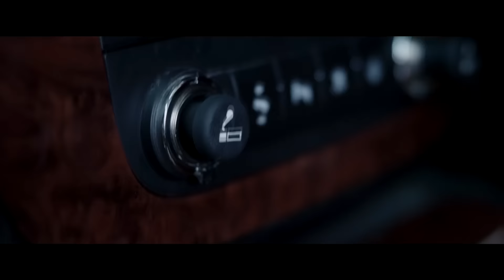Deadpool - Trailer 2 doblado